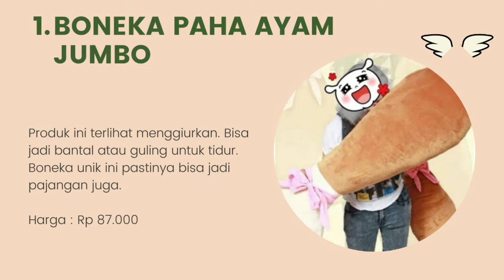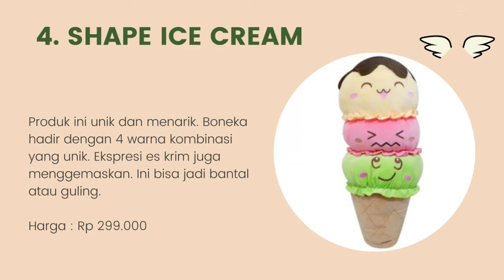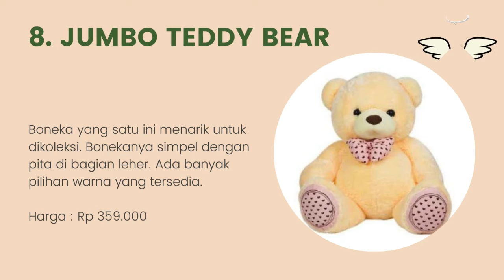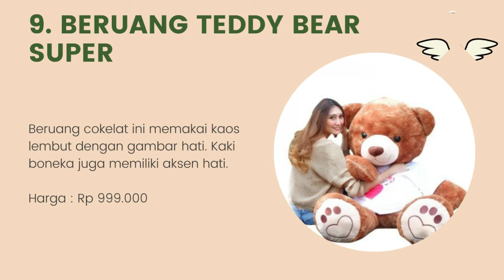10 Rekomendasi Boneka Besar untuk Hadiah Berkesan dan Tak Terlupakan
Halo teman-teman gimana kabarnya nih ? semangat semuanya ya. oke teman-teman kali ini saya membahas tentang 10 Rekomendasi Boneka Besar untuk Hadiah Berkesan dan Tak Terlupakan. untuk lebih lanjut simak videonya sampai habis mantul.